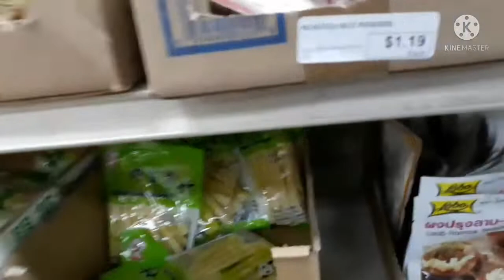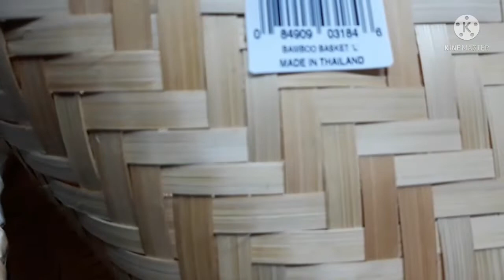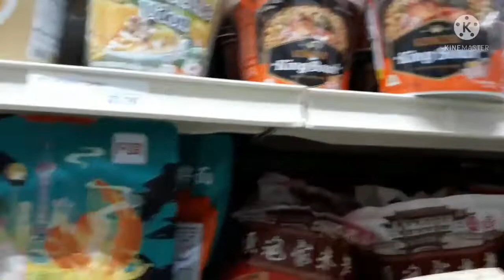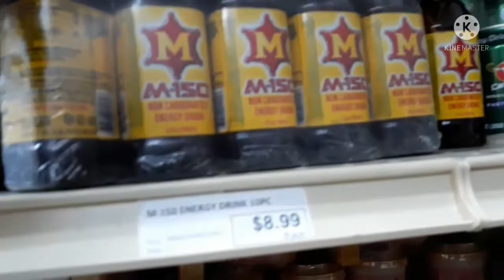คนบ้านนอก อยู่อเมริกาEP.844 เลาะตลาดเก่าหลีชื้อ อาหารใว้กีน